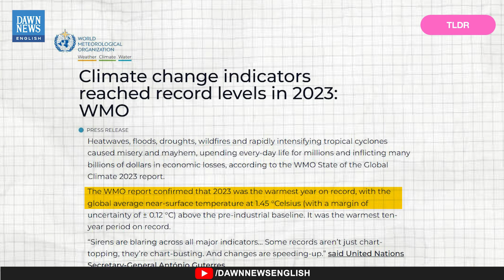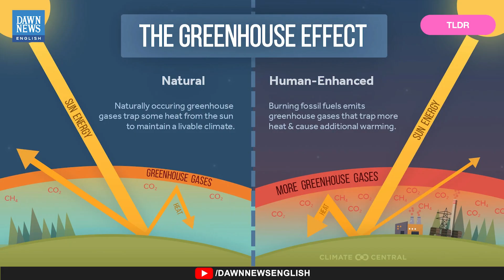Why Wildfires Are Getting Worse | Climate Change, History & the Science Behind Mega-Fires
Across the globe, wildfires are growing bigger, hotter, and deadlier. From Canada to Spain and Russia, 2025 is shaping up to be one of the worst wildfire seasons on record. Climate change, dry conditions, accumulated forest fuel, and expanding communities all combine to create mega-fires. This video explains the science behind these infernos, how historical fire management practices contribute, and what steps experts say can reduce future risk.